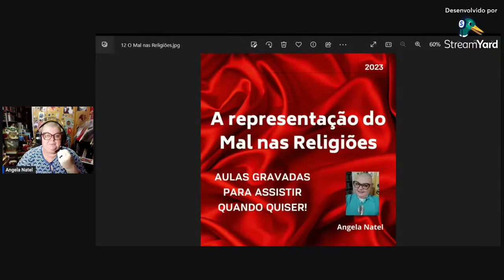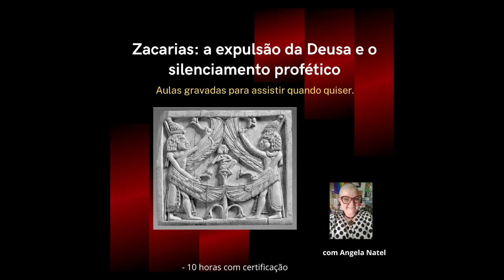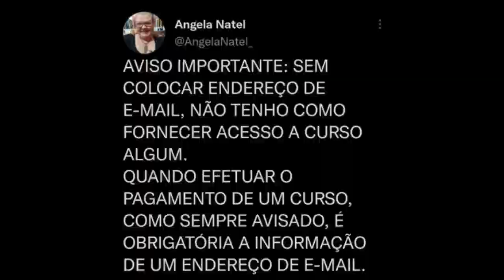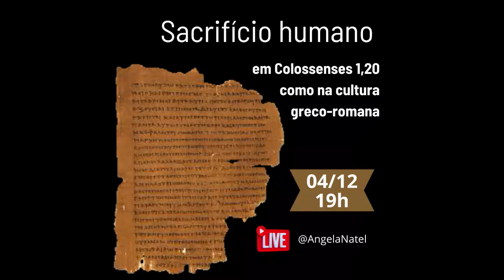Sobre todos os cursos disponíveis até aqui. Detalhes na descrição do vídeo.